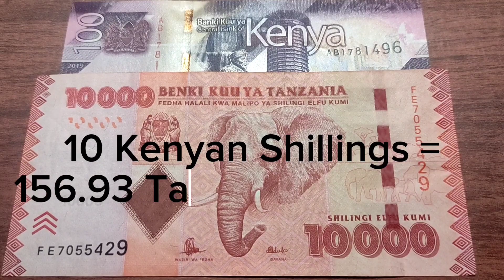Kenyan Shilling To Tanzanian Shilling Exchange Rate Today |KSH To TZS | 🇰🇪 VS. 🇹🇿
Kenyan Shilling To Tanzanian Shilling Exchange Rate Today
kenyan currency
kenya money
tanzania currency
tanzania money
100 tzs to ksh
500 tzs to ksh
2000 tzs to ksh
1000 tzs to ksh
5000 tzs to ksh
10,000 tzs to ksh
50,000 tzs to ksh
100,000 tzs to ksh
500,000 tzs to ksh
50 ksh to tzs
100 ksh to tzs
200 ksh to tzs
500 ksh to tzs
1000 ksh to tzs
5000 ksh to tzs
10,000 ksh to tzs
50,000 ksh to tzs
100,000 ksh to tzs